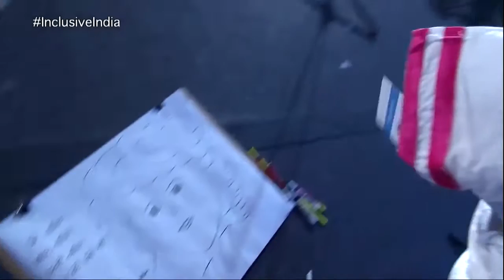Do not lose courage, keep moving forward | Damini Sen | IIS 2016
Damini Sen is a young foot artist from Raipur. She is a world record holder for the ‘largest number of drawings made by toes in one hour’.

Damini was born without arms. With great courage and determination she managed to overcome the odds, by using her feet and toes to do everything she needs in her daily life. According to her, life is all about facing your challenges, never giving up and keep moving forward, no matter what.

In this inspiring talk at India Inclusion Summit 2016, Damini shares her thoughts on who is really disabled and how not to lose ones courage during difficulties. She also encourages us to change our thoughts towards disabilities and uplift the spirits of the disabled.

Damini urges us to remember an Urdu couplet that means, "Your destiny does not depend on the lines of your palms, because people without hands also have a destiny."

After the talk, Damini demonstrates her drawing skills to the audience, live on the IIS stage.